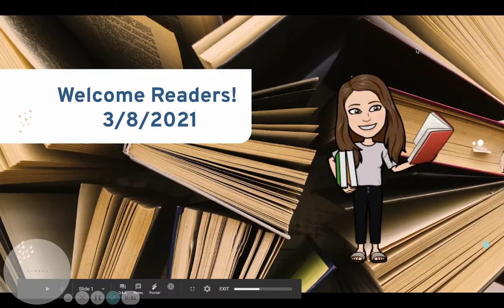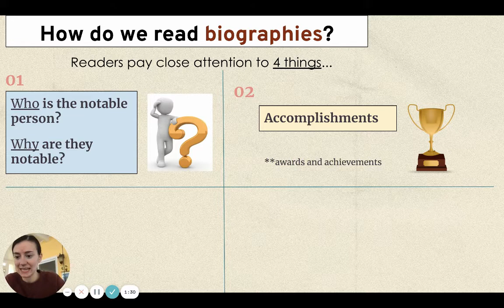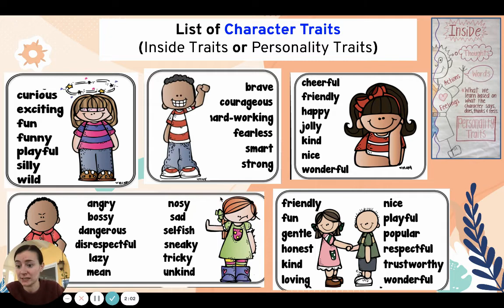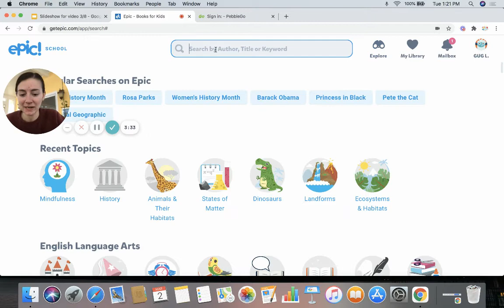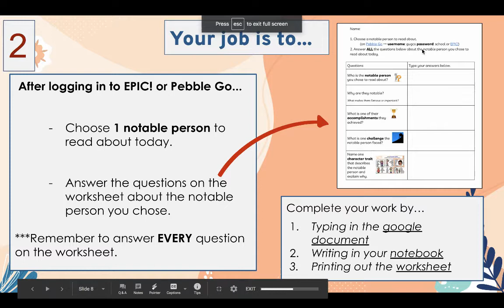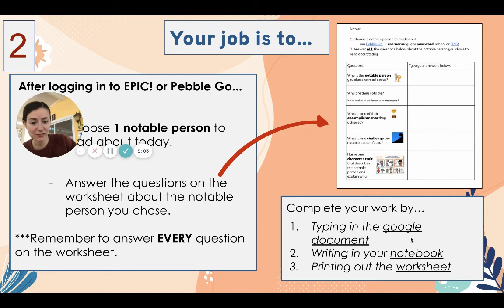Reading 3/8 (Biographies)